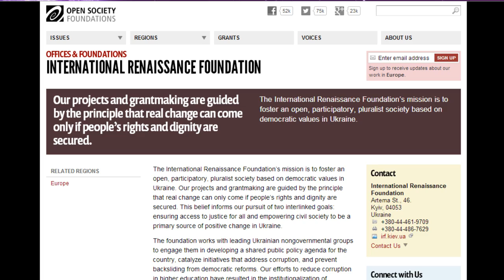Dall'Ucraina all'Europa: proteste spintanee?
- Scontri e proteste in Ucraina ancora una volta vedono la longa mano di personaggi come il famoso finanziere speculatore George Soros. Una sapiente manipolazione all'insegna dei diritti umani e della democrazia, per condurre un altro popolo all'interno della dittatura finanziaria europea.